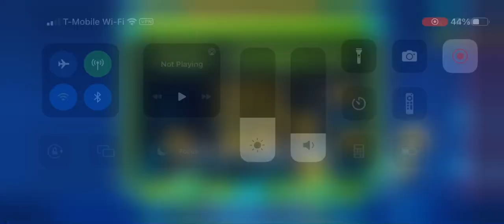You’ve been trolled GD